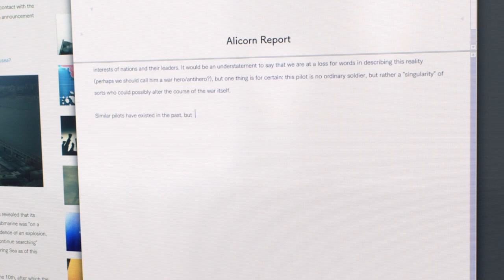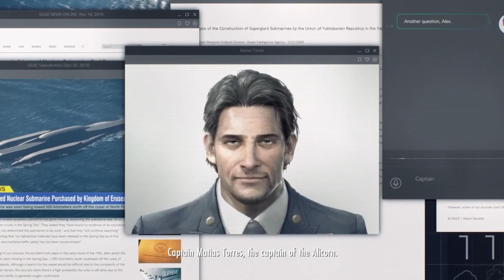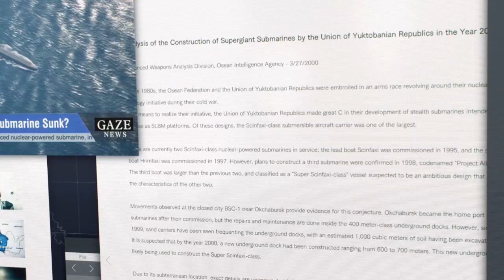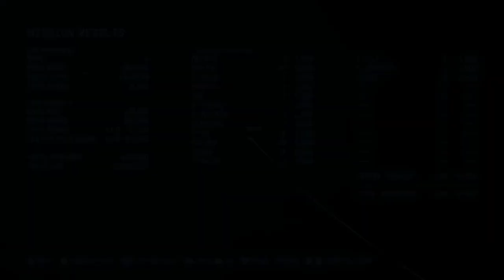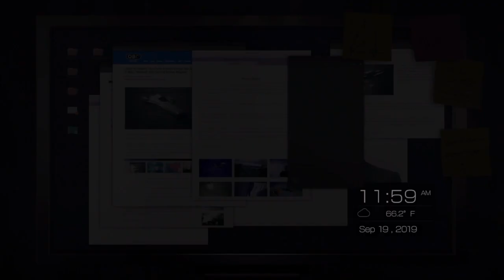Ace Combat 7: MachStorm Mod Showcase part 3